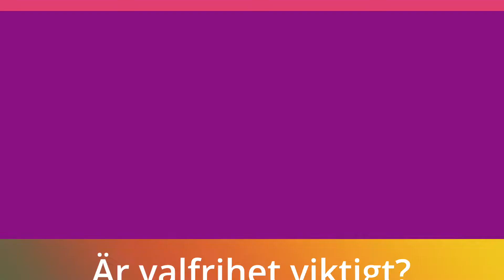Svar på tal: Är valfrihet viktigt?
Är valfriheten viktigt?

”Svar på tal” kallar vi de korta filmer där företagare kommenterar aktuella frågeställningar och debatt.

I denna filmen möter vi:
Ulf Thörnevik från föreningen Blomsterfonden
Maria Nyström från Team Olivia